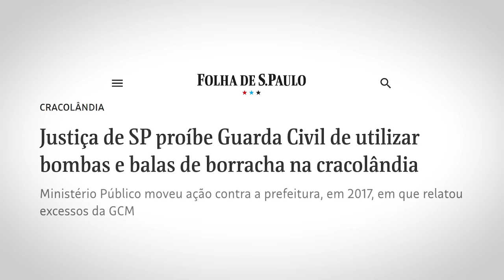Justiça de SP quer LEGALIZAR a CRACOLÂNDIA?